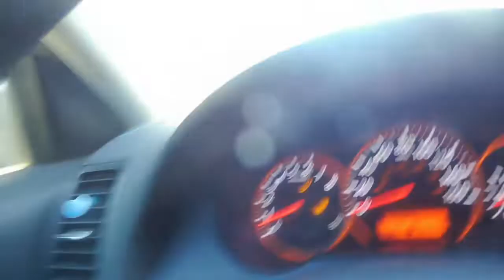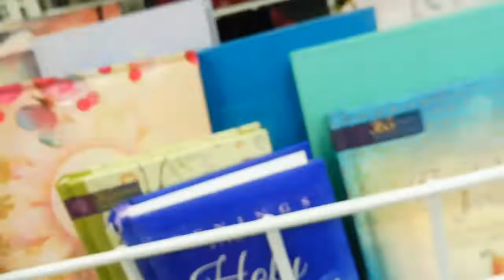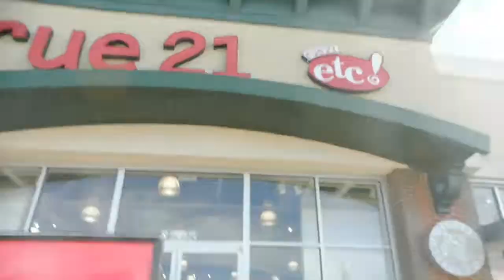Pregnancy Vlog: Doctor's Visit, Shopping, Mother/Daughter Time, Traffic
Come with me to my 32 week appointment, shopping and see how we act in traffic.

Grapevine
Are you looking to collab but are having a hard time finding people to collab with? Click this link and sign up for grapevine. There is a reward.

Video Schedule

--EVERY WEEK--
Sundays - Weekly Vlogs